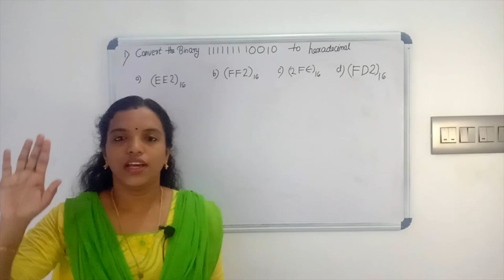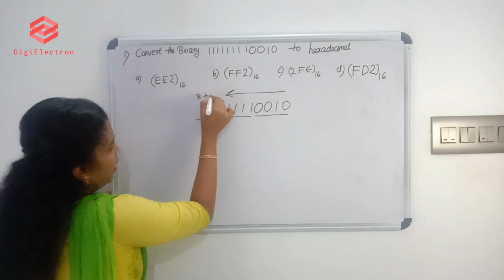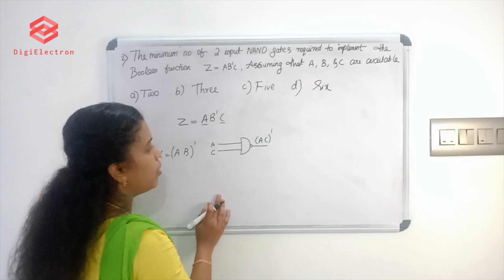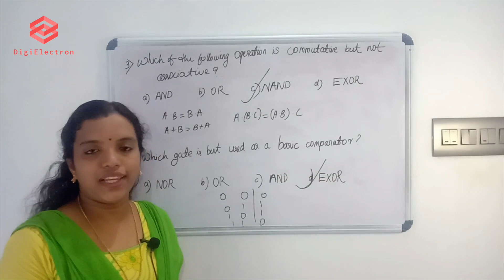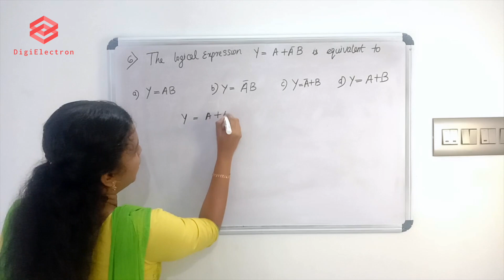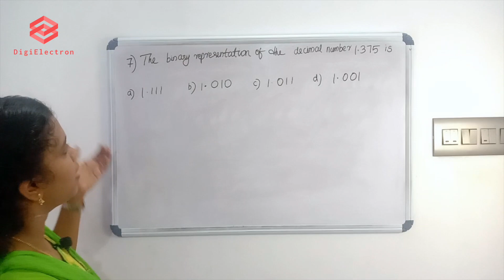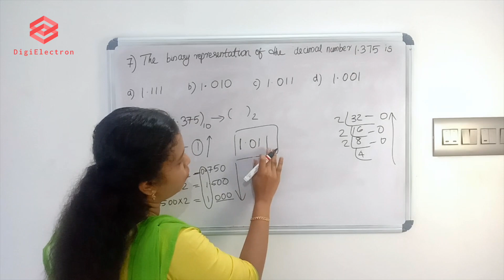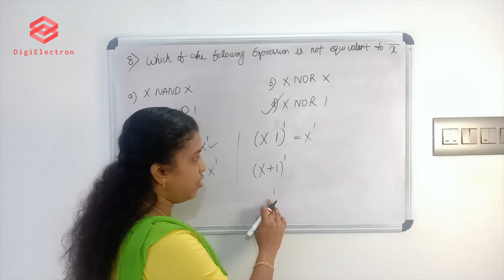Important MCQs on Digital Electronics | Polytechnic Lecturer exam